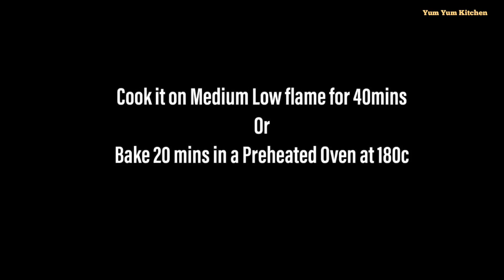Schezwan Corn Cheese Bombs In Frying Pan | शेज़वान कॉर्न चीज़ बॉम्ब्स | Eggless & Without Oven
Share & activate the bell🔔 so you don't miss any videos.